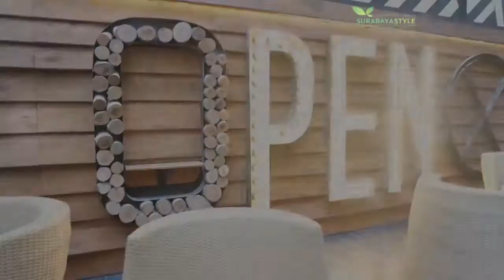PIZZA ANEKA WARNA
Pizza aneka warna ini cukup unik dan jarang dijumpai di Surabaya